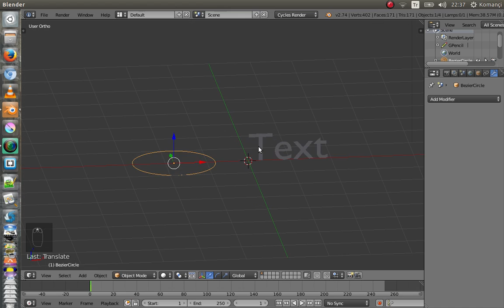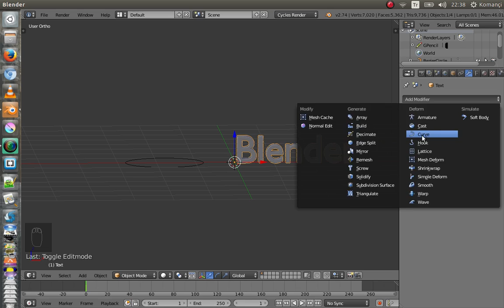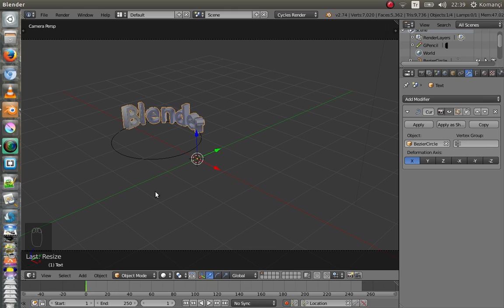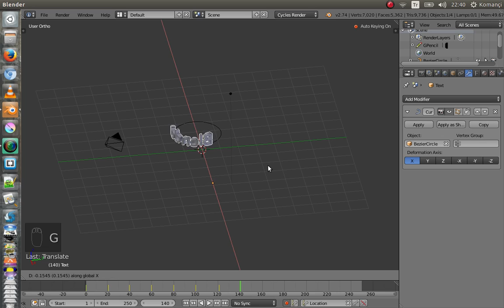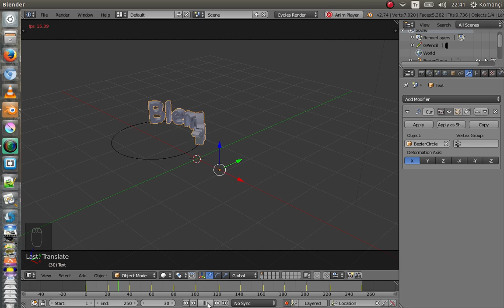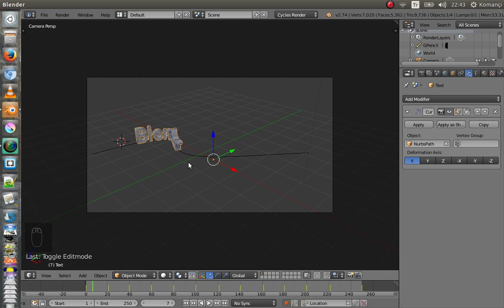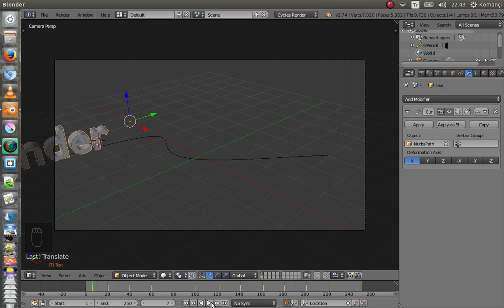Blender 3D-Basit Yazı Animasyonu